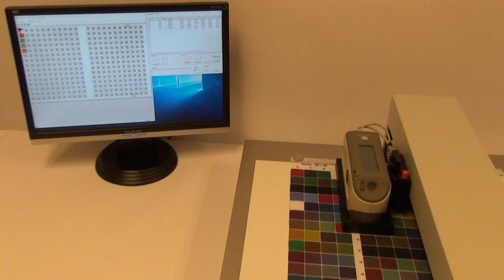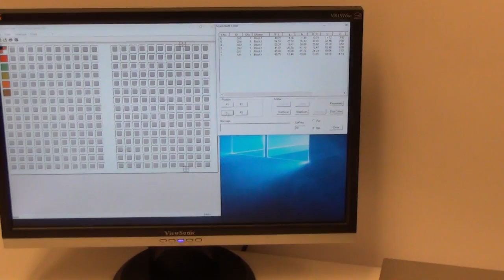ColorScout A+ - CM-2600d - Positioning with left pin and start measurement